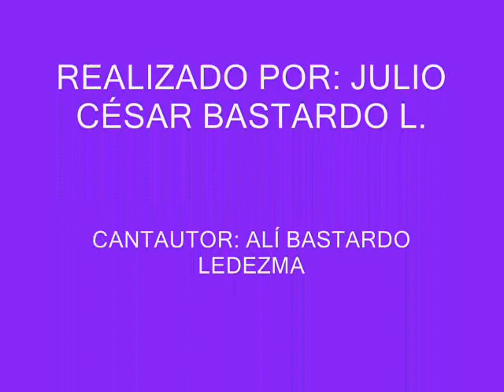VIDEO ALÍ BASTARDO LEDEZMA.